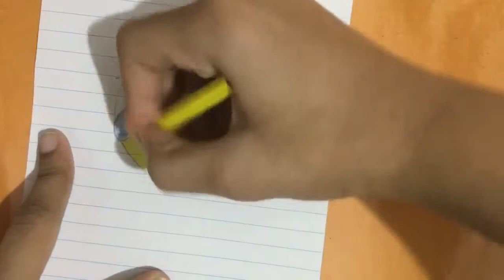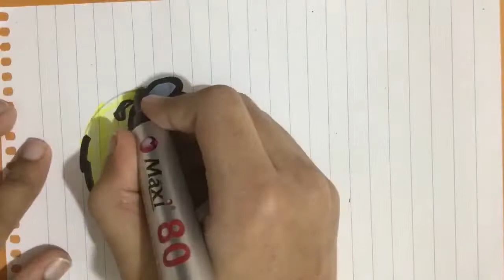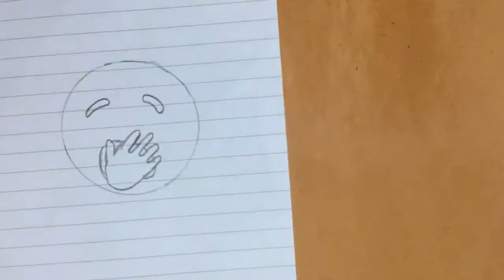How to draw 3 Emojis l DRAWING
This is a video on how to draw 3 emojis
1.Laughing Emoji
2.Heart Eyes Emoji
3.Yawning Emoji